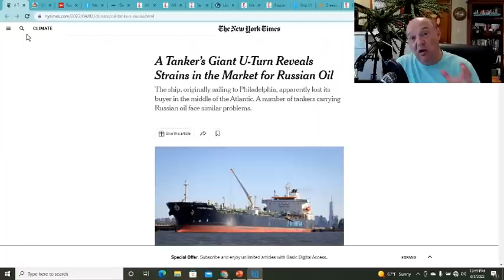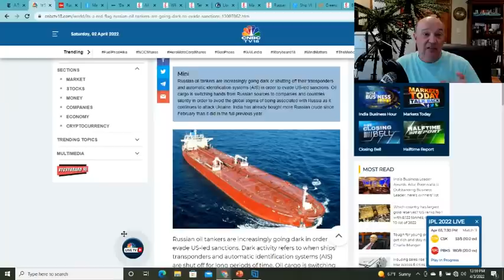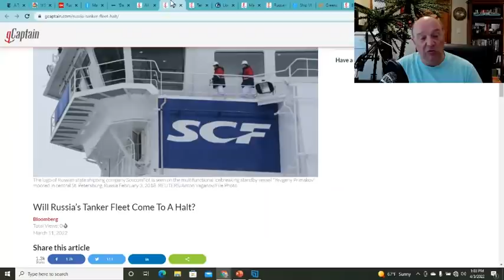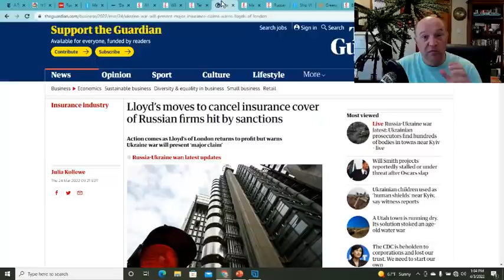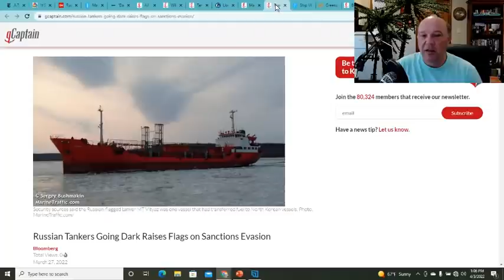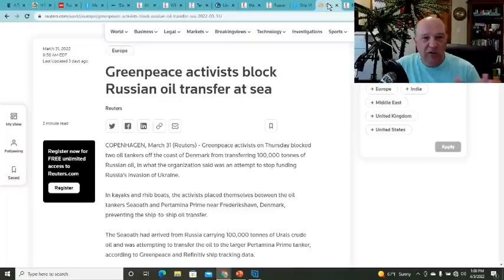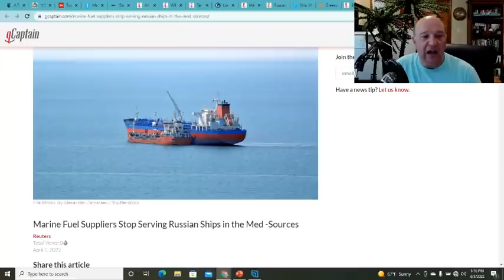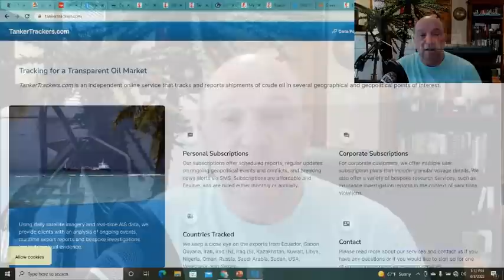Russian Tankers Go Stealth | What's Going on With Shipping?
Russian Tankers Go Stealth

On this episode, Sal Mercogliano - former merchant mariner and maritime historian at Campbell Univeristy - discusses the reports of Russian Tankers turning off their AIS (Automated Information System) transponders and going stealth.  We also looked at the real issues affecting the Russian oil and tanker market and delve into the acutal situation.

A Tanker’s Giant U-Turn Reveals Strains in the Market for Russian Oil

'It’s a red flag': Russian oil tankers are going dark to evade sanctions

All At Sea: Russian Oil Tanker Seeks a Port as Buyers Shun Trade Deals

Will Russia’s Tanker Fleet Come To A Halt?

Tanker Carrying Russian Cargo Bound for U.S. Sails to North African Coast

Lloyd’s moves to cancel insurance cover of Russian firms hit by sanctions

Marshall Islands Considering ‘Expelling’ Russian Vessels from Ship Registry

Russian Tankers Going Dark Raises Flags on Sanctions Evasion

Biden to Release a Record 1 Million Barrels Per Day from Strategic Petroleum Reserve

Marine Fuel Suppliers Stop Serving Russian Ships in the Med -Sources